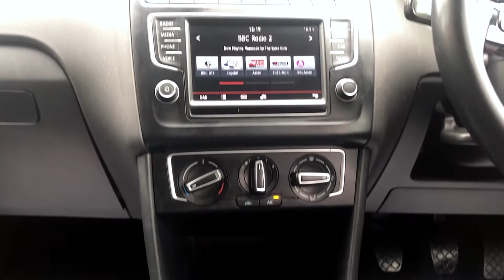2016 16 Reg - Volkswagen Polo 1.0 BlueMotion Tech Match (s/s) 5dr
2016 16 Reg - Volkswagen Polo 1.0 BlueMotion Tech Match (s/s) 5dr